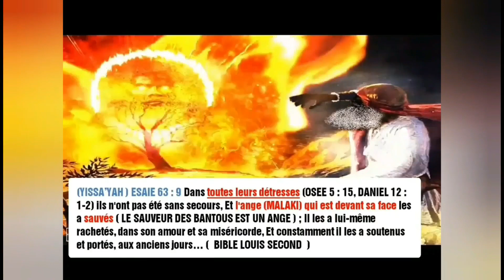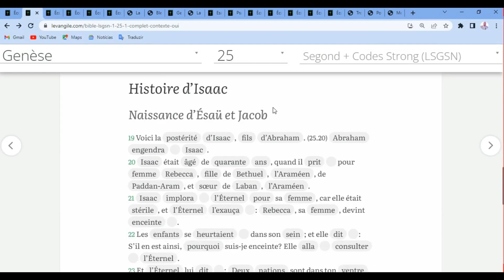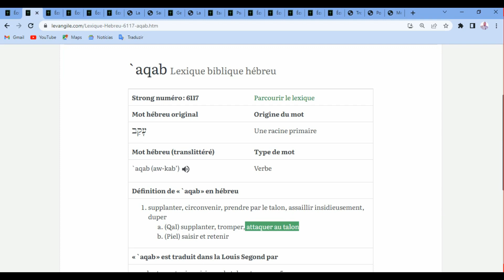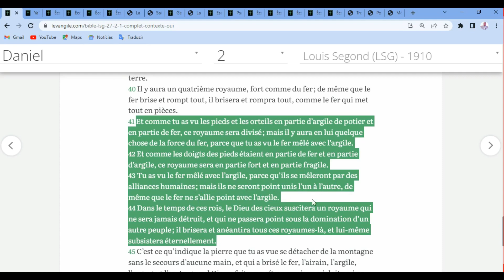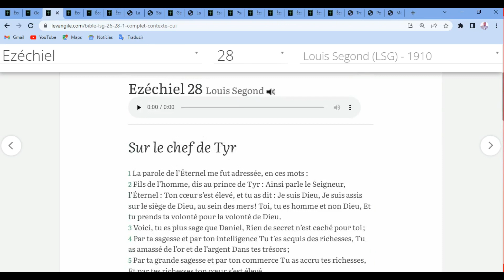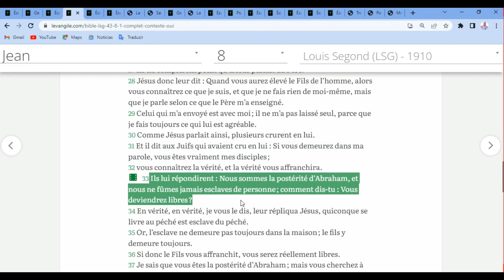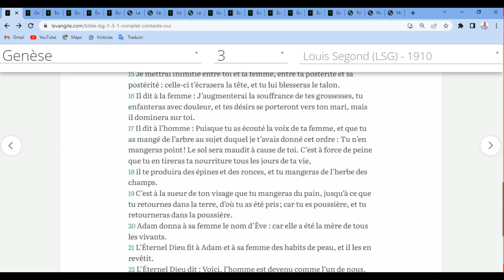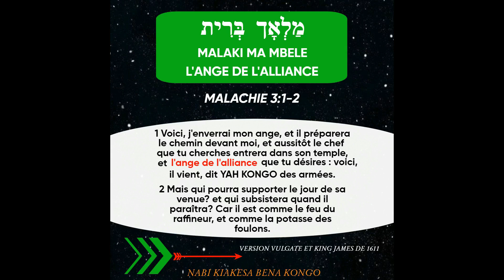QUI EST LA POSTÉRITÉ DU SERPENT SELON GENÈSE 3:15